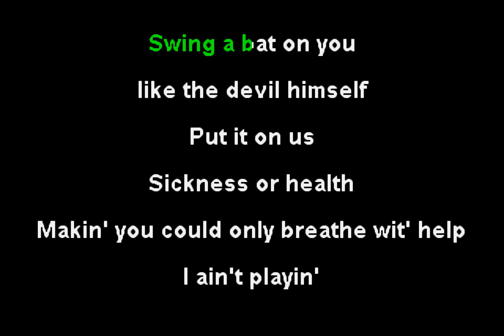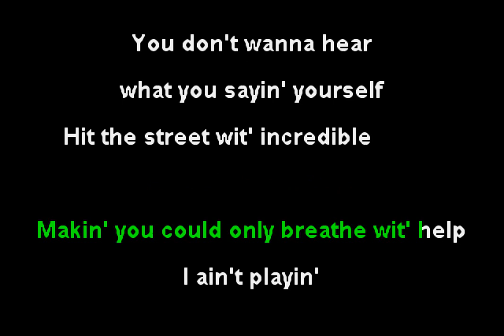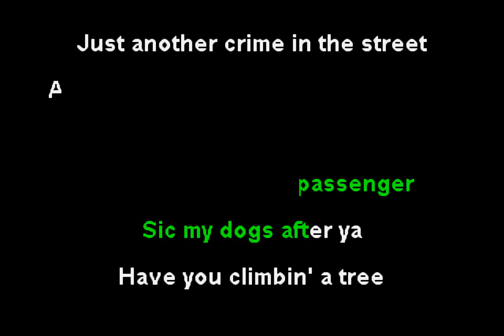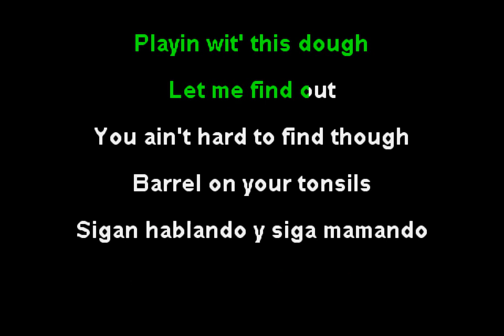The Beatnuts ft. Method Man - Se Acabo [Remix] (Funbox Karaoke, 2001)